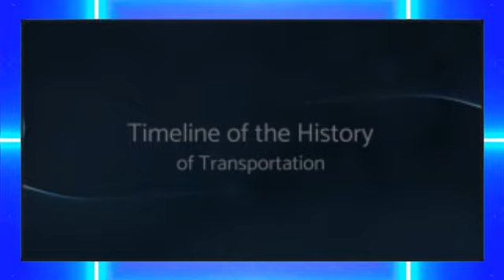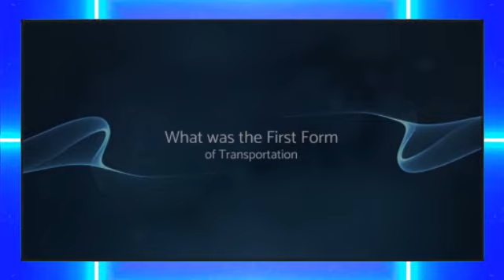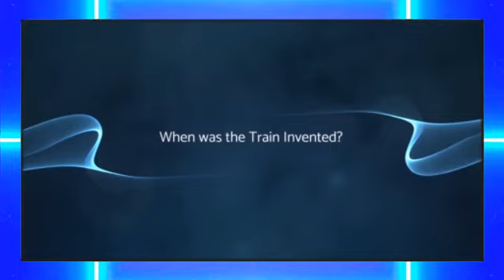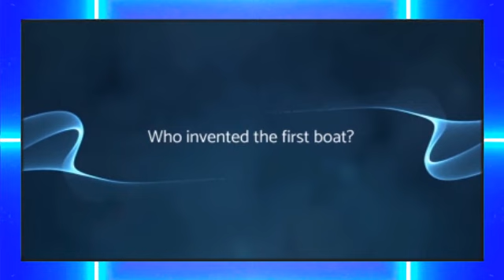The History of Transportation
In this video we will learn about the history of transportation.
4000 BC - Horses and camels are domesticated and used for transport.
3500 BC - Fixed wheels on carts are invented.
3500 BC - River boats are invented.
2000 BC - First chariots are built.
312 BC - Paved roads are built by the Romans.
1044 AD - The compass was invented in China.
1662 - First horse-drawn public bus was invented.
1783 - First hot air balloon launched.
1801 - First Steam 'road locomotive' is run.
1814 - First steam-powered railway train is built by George Stephenson.
1816 - The earliest bicycle is made.
1900 - First successful airship was built by Ferdinand von Zeppelin.
1904 - Wright Brothers fly the first motor-driven aeroplane.
1908 - First Ford Cars manufactured.
1942 - V2 rocket travels 200 km.
1947 - First supersonic flight takes place.
1957 - First man-made satellite, Sputnik 1, launched into orbit.
1981 - First flight of the space shuttle lifts off, 20 years after the first manned space flight.